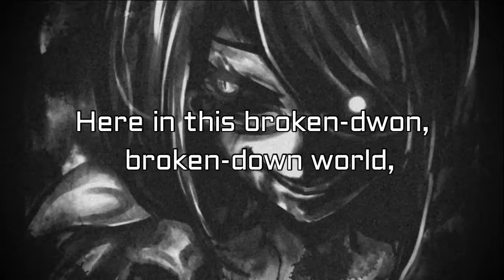'Tokyo Ghoul' season 1 opening song (sony pictures) : Fantasy Worldp